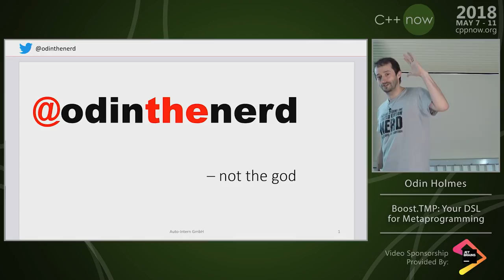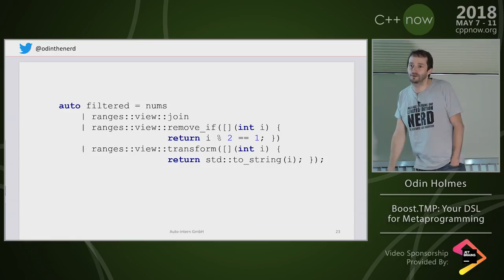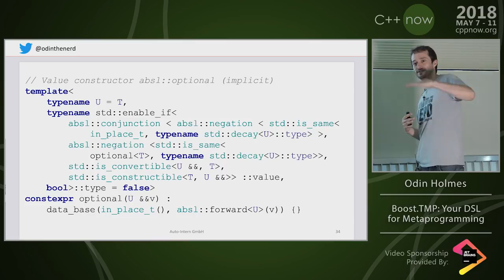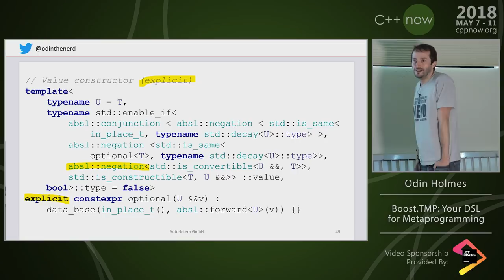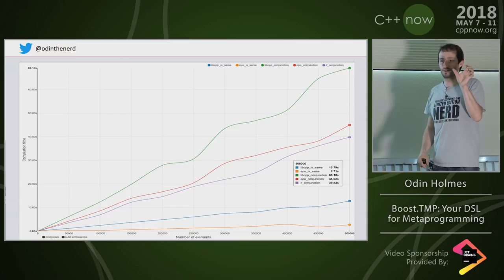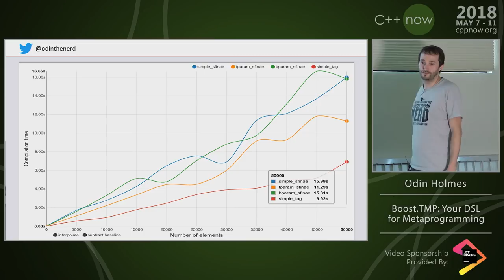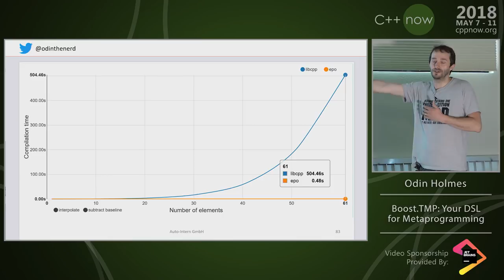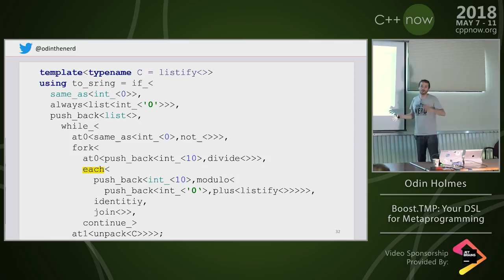C++Now 2018: Odin Holmes “Boost.TMP: Your DSL for Metaprogramming”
In last years talk I presented new ways to write algorithms in template metaprogramming with the library kvasir::mpl and ended with a small taste of the libraries composition and modeling power. In this talk, I would like to pick up where we left off and show how far the rabbit hole of 'metaprogramming through composition' can go. Not only can we express whole programs as tacit style compositions of basic building blocks but the resulting metaprogramms are blazingly fast and quite readable.
We will also explore other strategies of SFINAE use, more efficient use of type_traits as well as a forward-looking teaser of my vision of what fusion style metaprogramming should look like.
Odin Holmes
chaos monkey, Auto-Intern GmbH